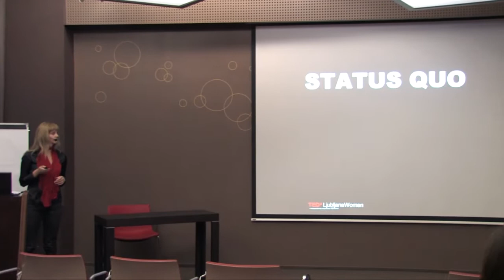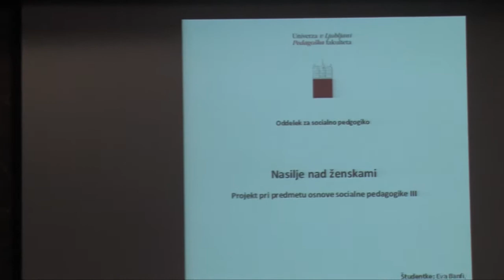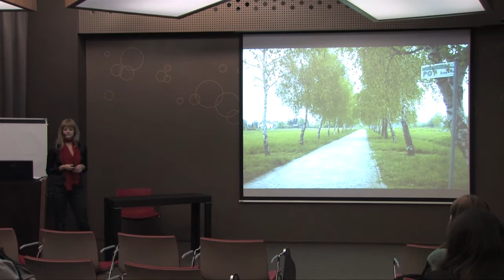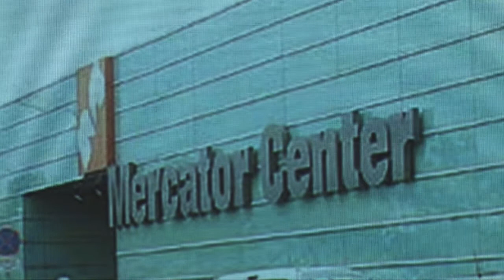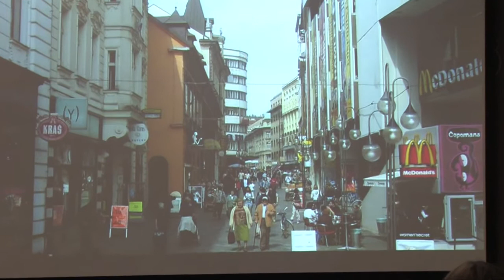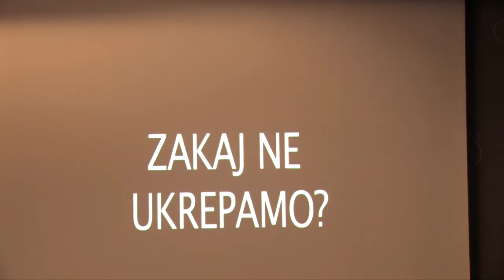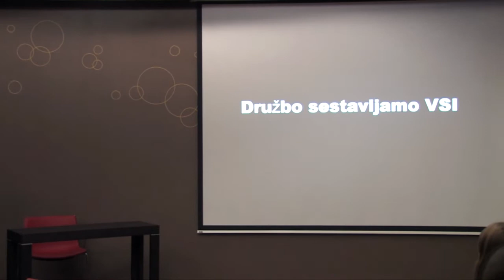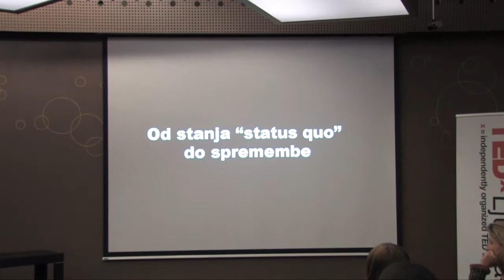TEDxLjubljanaWomen - Alja Safaric - Status Quo